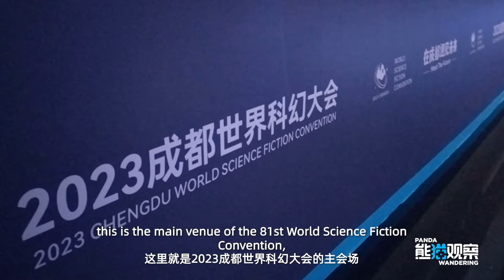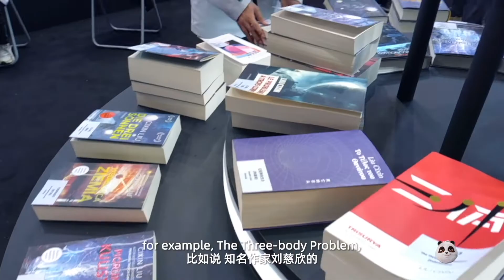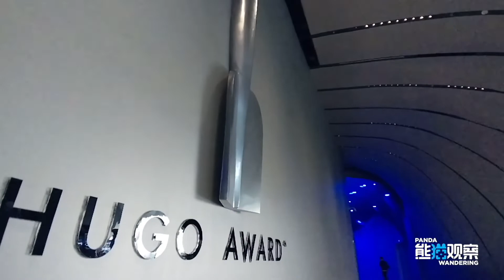贝贝探班科幻馆！Beibei visits the Science Fiction Museum【熊猫观察】